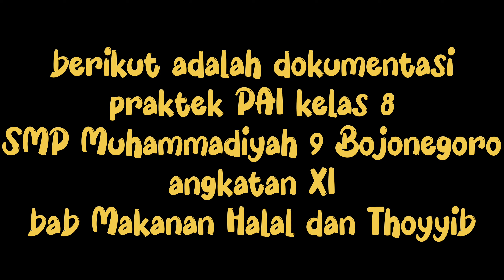Praktek PAI bab Makanan Halal dan Thoyyib - Kelas 8C - SMP Muh 9 BJN angkatan 11 - subonline x muse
SMP Muhammadiyah 9 Bojonegoro : Jl Teuku Umar 48 kompleks Masjid At-Taqwa Bojonegoro
Terakreditasi A
smpmuh9-bjn.sch.id
SMP Muhammadiyah 9 Bojonegoro
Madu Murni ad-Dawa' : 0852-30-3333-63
subonline
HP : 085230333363